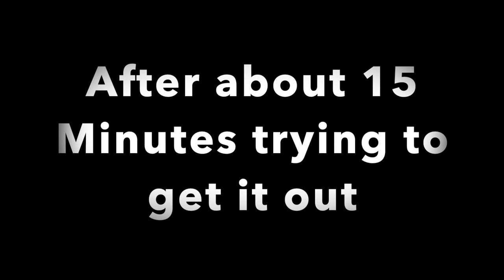Went Back to Scooteney Reservoir Fishing In Clear Water (Part 1)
and Ehrling, Joakim Karud

I Love Fishing I live In Central Washington State full of great Lakes, Reservoirs and The Columbia River So I was Like Why not share it with other people Lets see where this goes Hope you guys enjoy and help me become better at fishing I just started a year ago fishing so there is still a lot of things i need to learn come with me on this journey Thanks.

From Emmanuel